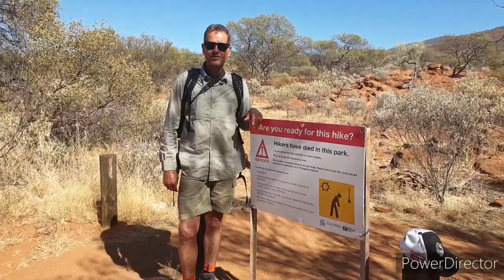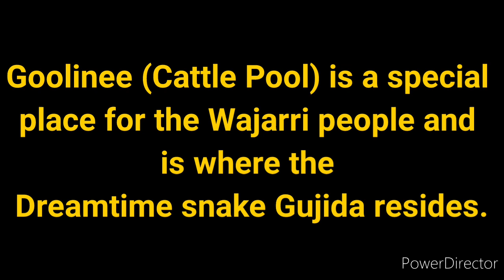Exploring Burringurrah (Mt Augustus) Epic hiking day in WA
In this episode we take you on a hike along the trails at Burringurrah (Mt Augustus) in remote Western Australia. This amazing place is on the land of the Wajarri people.  We pay our respects to the elders past, present and emerging.

Mary and I hiked to the lower summit of the mountain.  It's a 6km round trip that takes a reasonable amount of fitness to negotiate.  We made sure we had our emergency gear and plenty of water because it gets VERY hot, especially this time of year.  Three people have died on Burringurrah in 2020 alone and one person went missing while we were there.  Thankfully she was found alive just under 24 hours after getting lost.

The river gums were in flower and the blossoms smelled amazingly like honey. We enjoyed listening to the blue-winged kookaburras and watching the herons patrolling the river banks at Goolinee (Cattle Pool) just across from Burringurrah.

The caravan park was cosy and we could get diesel as well as a cold beer. We really enjoyed our stay there.

Make sure you put Burringurrah on your outback adventure list.

Keep Zagging

Joe and Mary